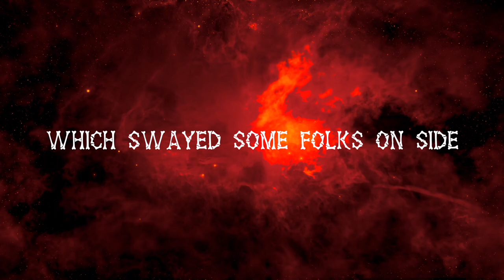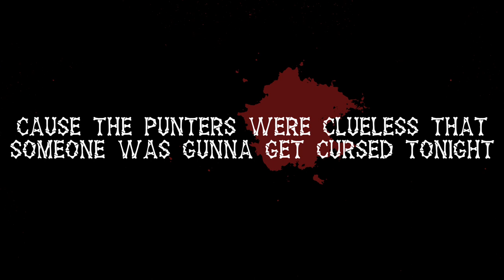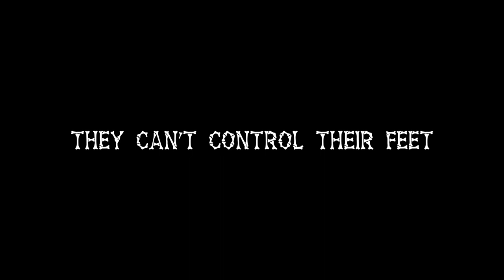The Spooky Shuffle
lyric vid to tell the story of Hammy, Morty Coil & The Ceaseless Shufflers band, inspired by other short story songs like Little Big John, a Boy Named Sue + Tenacious D & a bunch of other stuff on the music side available to listen to in this playlist: